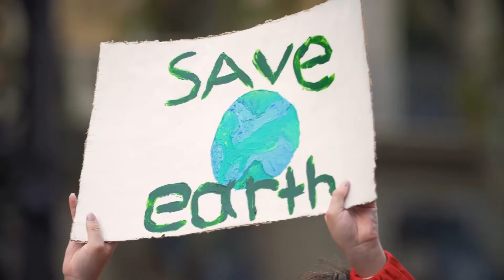2022 IFC’s Global Virtual Sustainability Exchange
Join IFC’s global virtual Sustainability Exchange on May 18 to explore how Sustainable Finance can drive positive environmental and social impact. We have a great lineup of speakers you won’t want to miss, including Prime Minister of Barbados Mia Mottley, Idris & Sabrina Elba, Audrey Choi, Hassanein Hiridjee, Sima Sami Bahous, Katie Rae, Alex Rendell, and many more.